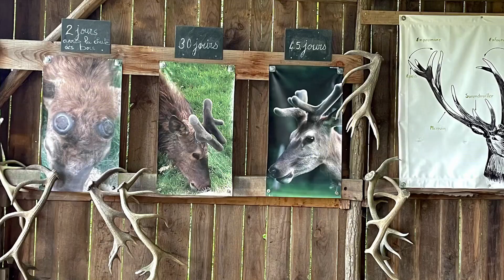Pays Sarthois 2023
Escapade en pays Sarthois pour la journée  23 mai 2023
(association  l'Age d'or )
Club séniors -